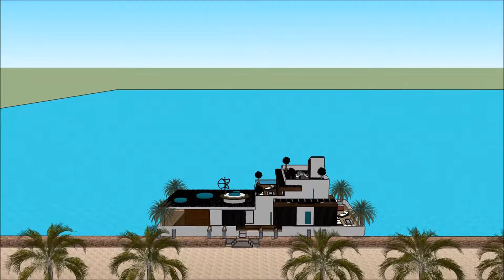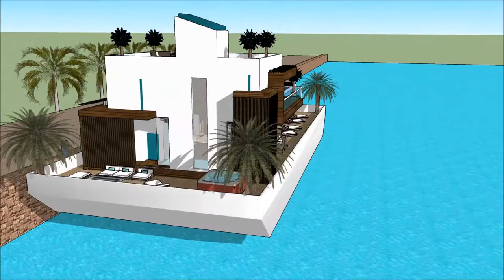Boathouse design Amsterdam Sims freeplay houseboat making sims 4 Grand Yacht Luxury Yachting Design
The houseboatzania launching an innovative high-end luxury yacht houseboat home design potentially as a display of in Sims of the Boathouse design Amsterdam Sims freeplay houseboat making sims 4 Grand Yacht  Luxury Yachting Design.

The collection of sims concepts - Houseboatzania of Boathouse design Amsterdam Sims freeplay houseboat making sims 4 Grand Yacht  Luxury Yachting Design consists of high luxury and architectural art pieces in minimalism combined with living on the waterfront of the harbour of

The sims houseboat yacht design has the basis to sustain living with high standards and contemporary structural design at Boathouse design Amsterdam Sims freeplay houseboat making sims 4 Grand Yacht  Luxury Yachting Design with numerous of prospects for excessive living and celebrating the desire of life worldwide: